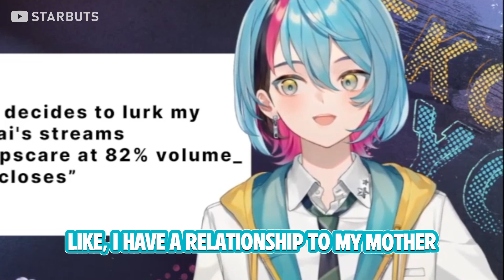How can Kyo be cursed when talking about romance